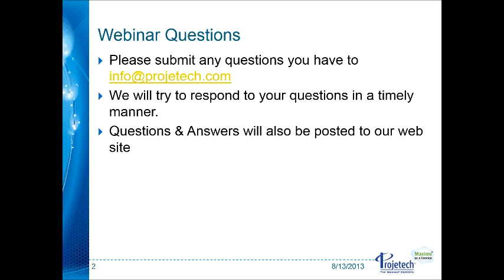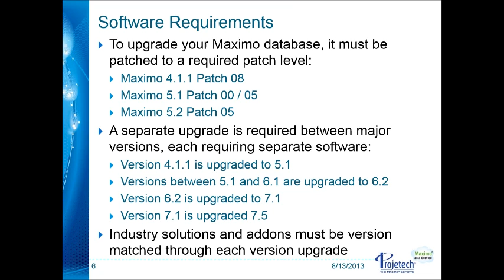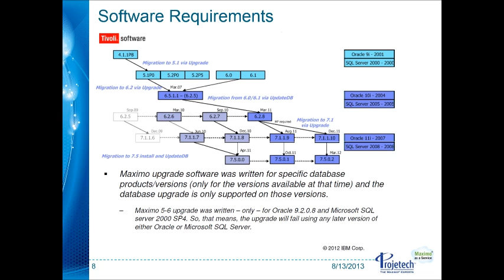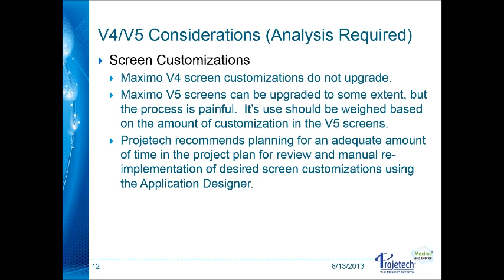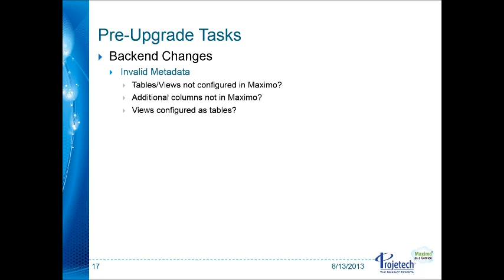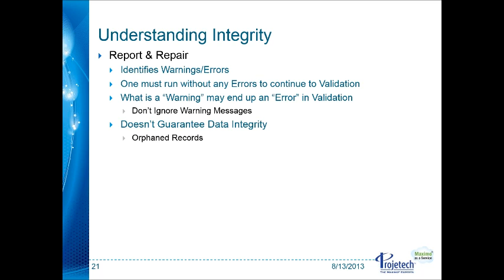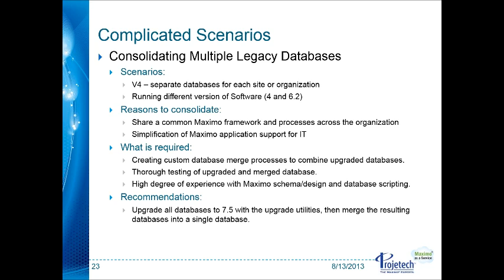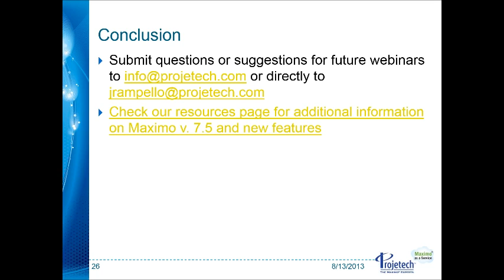IBM Maximo Upgrade Series. Webinar 3: Upgrade Considerations and Process Overview in Maximo 7.5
In the last installment in our three part Maximo Upgrade Webinar Series, Projetech's Mark Eaton and Steven Shull provide the essential information needed to make your upgrade a success.

-Software Requirements Overview
-Documenting Your Install
-V4/V5 Considerations
-Understanding Integrity
-Complicated Scenarios